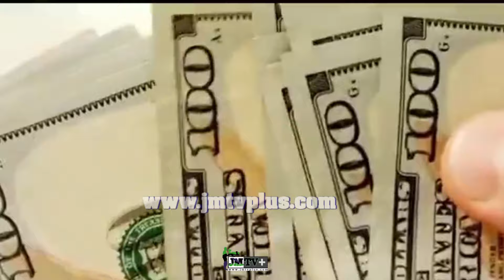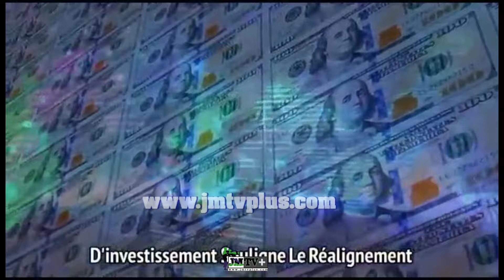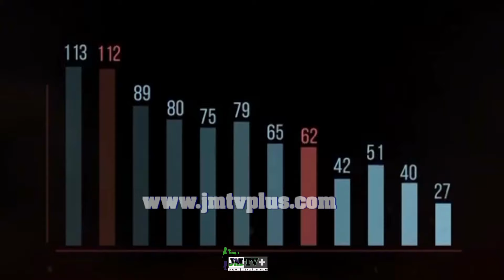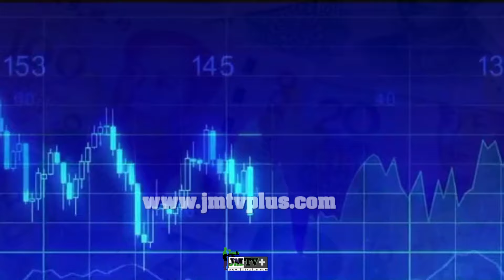LES BRICS EXPÉDIENT LE DOLLAR US EN ENFER.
Chaîne de Web-Télévision au contenu général